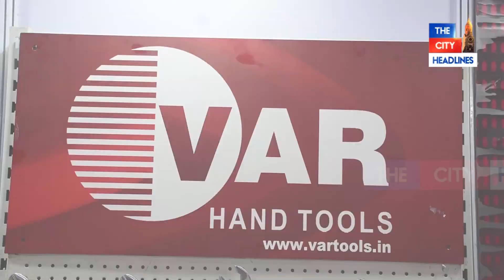ਇਸ Company ਨੇ ਬਣਾਇਆ ਆਪਣਾ ਅਜਿਹਾ ਨਾਂ ਕਿ ਅੱਜ ਹਰ ਘਰ 'ਚ ਜ਼ਰੂਰ ਵਰਤਿਆ ਜਾਂਦਾ ਹੈ ਇਹਨਾਂ ਦਾ ਸਮਾਨ!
ਸੁਣੋ ਕਈ ਸਾਲ ਪਹਿਲਾਂ ਕਿੰਝ ਸ਼ੁਰੂ ਕੀਤਾ ਸੀ ਕੰਮ!